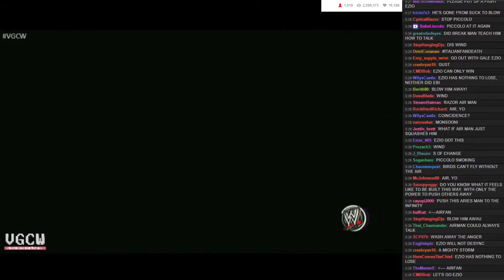VGCW 01-13-15 - 12: Match*